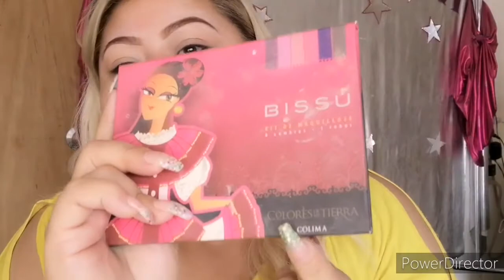Loock dramático con hojuelas...